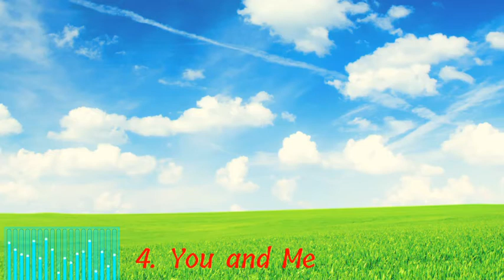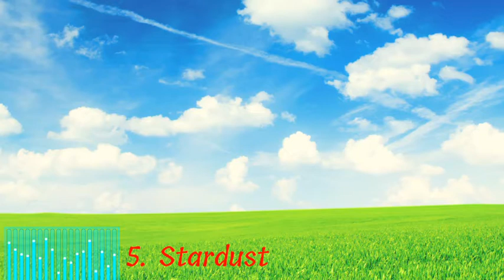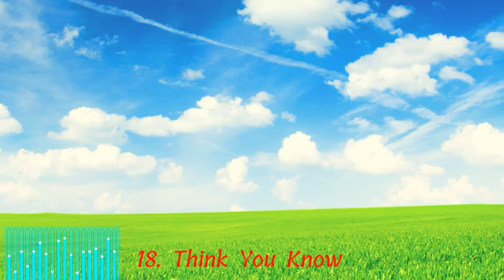Ikson's Compilation Songs[No Copyright Music]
Music credit to Ikson